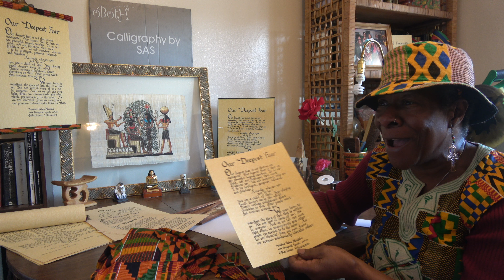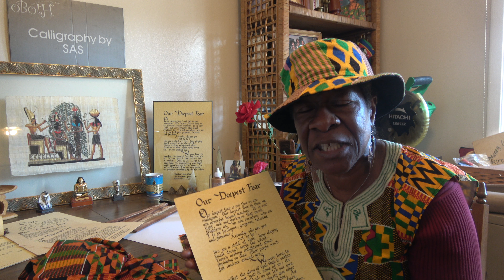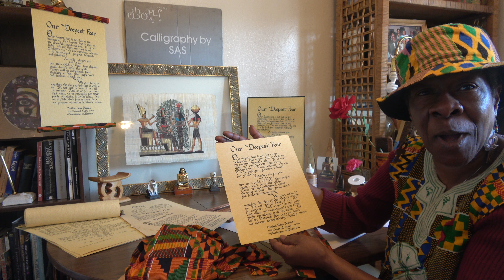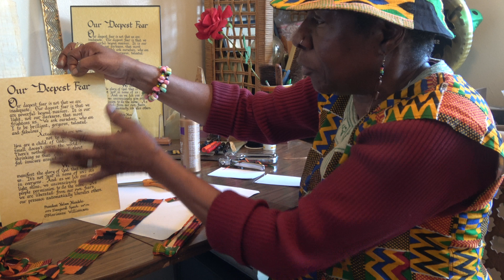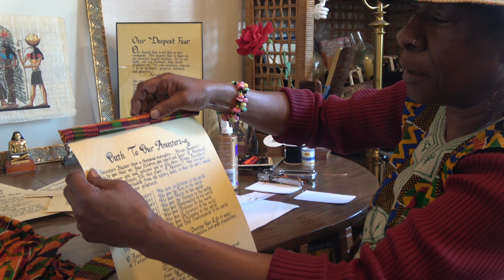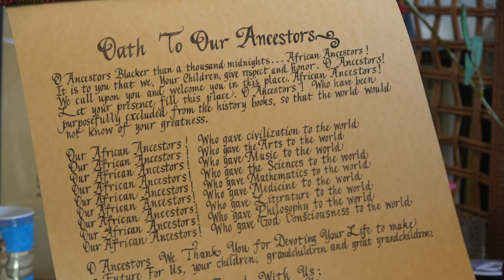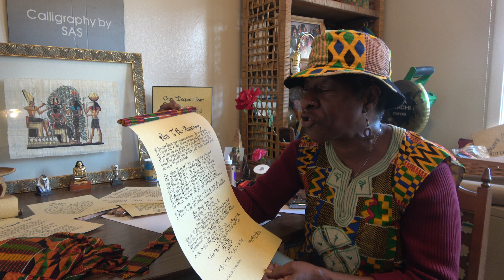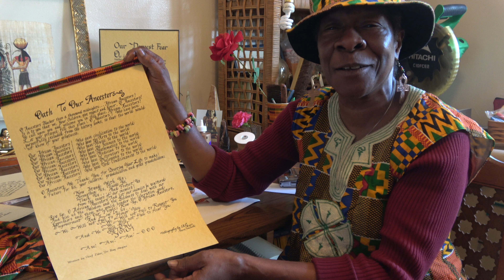Our Deepest Fear & Oath to our Ancestors - Calligraphy by SAS - Atlanta Feb 2018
Our Sister SAS invite us into her world of Professional Calligraphy at SAS Institute in Atlanta Feb 09, 2018. Support her great works and services.

Check out highlights from our Ghana, Togo & Benin Repatriation & Investment Tour Nov 17 – Dec 1, 2017. Brothers and Sisters from the African Diaspora return to their roots to experience the ultimate journey of a lifetime. The journey to the motherland introduces you to a vibrant Africa with a mix of roots, culture, paradise, night life, shopping, networking, business and investment opportunities. Let’s start working more towards empowering and being a part of the growth of Africa. Join us on the next Journey of a Lifetime to Ghana every May and Nov.